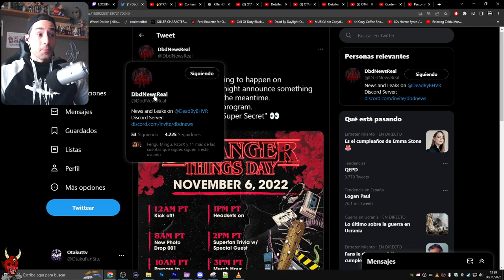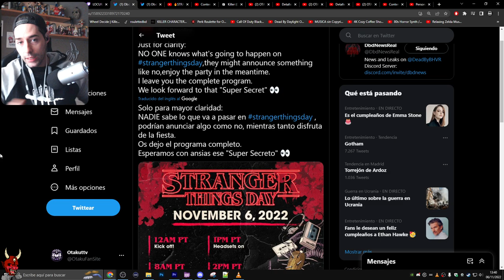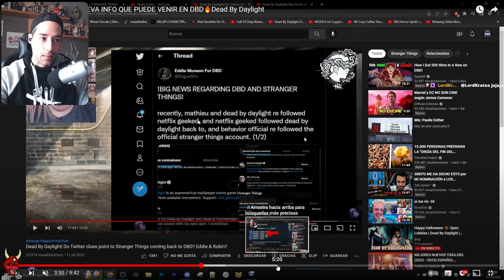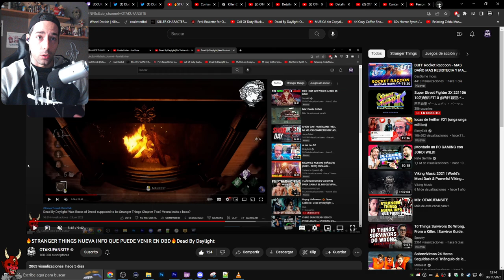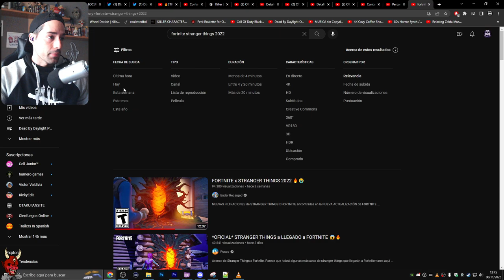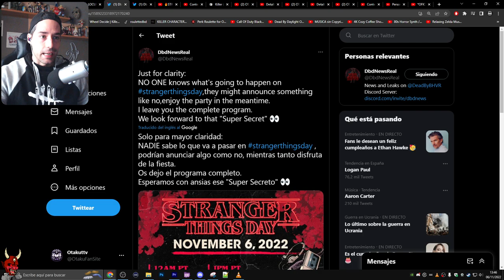💥 LO INESPERADO ¿¿STRANGER THINGS Y DBD VAN A VOLVER CON UNA COLABORACION?? 💥